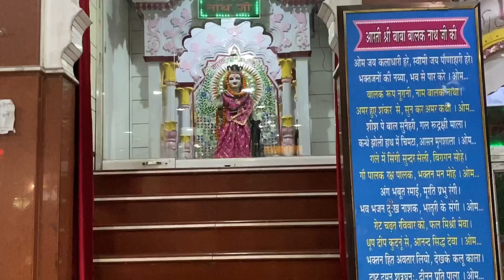Devi talab mandir jalandhar | Devi talab mandir aarti | Vlog-51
देवी तालाब मंदिर जालंधर सिटी रेलवे स्टेशन से एक किलोमीटर दूर स्थित एक प्रसिद्ध धार्मिक स्थल है। यह 51 शक्ति पीठों में से एक है। एक लोककथा के अनुसार, यह मंदिर उस जगह पर बनाया गया है, जहां पर देवी सती का दाहिना स्तन गिर गया था। यह देश की 51 शक्तिपीठों में से एक है। 200 साल पुराना यह मंदिर देवी दुर्गा को समर्पित है और इसमें एक तालाब है, जो हिंदुओं द्वारा पवित्र माना जाता है। इसके अलावा, मंदिर में भीषण भैरव (भगवान शिव) की एक मूर्ति भी है। हर साल दिसंबर में, यहां हरिबल्लभ संगीत सम्मेलन आयोजित किया जाता है, जो पास और दूर के संगीतकारों और यात्रियों की एक बड़ी संख्या को आकर्षित करता है। इसके अलावा, इस मंदिर के निकट में काली देवी को समर्पित एक मंदिर है। मंदिर की संरचना अमरनाथ की गुफा मंदिर जैसी है।

I hope you like this video. DeviTalabMandir jsthakurvlogs youtube #2023

Jalandhar
Jalandhar city
Jalandhar devitalabmandir
Devil talab mandir
Devil talab mandir jalandhar
Jalandhar kon kon se jagha dekhne ko hai
Best place in jalandhar
New hotels in jalandhar
Jalandhar market
Jalandhar Sunday Bajar
Jalandhar food vlog
Jalandhar water park

Note- NOTE: ALL THE SERCHING VIDEO IMAGES/PICTURES SHOWN IN THE VIDEO BELONGS TO THE RESPECTED OWNERS.